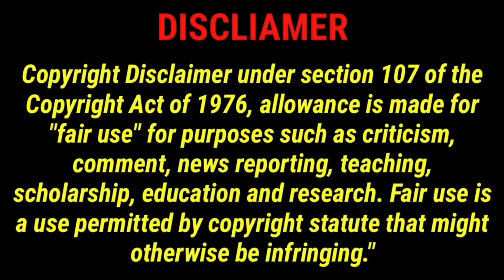Nas - “Nas Is Like” 25th Anniversary released March 2, 1999